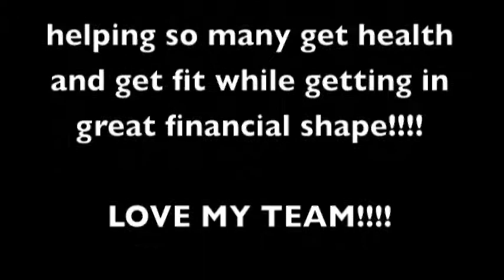Team Smash Recognizing Achievements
All the BLING in the house! AKA PayDAY-PROMOTION DAY! You control YOUR future as a BEACHBODY COACH!  YOU decide when to PROMOTE yourself!